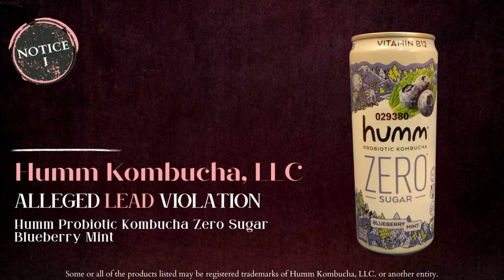Humm Kombucha: Noticed for alleged Lead/Mercury Contamination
ERC alleges that four specific products manufactured, distributed, or sold by Humm Kombucha, LLC, contain lead and/or mercury, chemicals listed under Proposition 65 as carcinogens and reproductive toxins, and expose consumers to levels requiring a Proposition 65 warning.

The products under investigation are:

 1.  Humm Probiotic Kombucha Zero Sugar Blueberry Mint
 2.  Humm Kombucha Zero Ginger Lemonade
 3.  Humm Probiotic Kombucha Zero Sugar Blood Orange
 4.  Humm Probiotic Kombucha Whole 30 Approved Mango Lemon